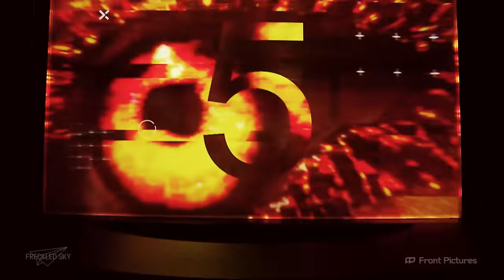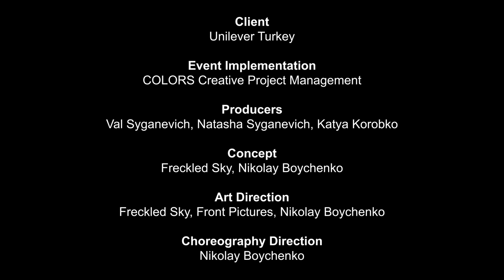Release The Beast - Freckled Sky x Unilever x Beymen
Live interactive projection show for the Magnum Double Night event - a part of the Release the Beast launch campaign of the new Magnum Double Dipped ice cream, Istanbul, Turkey, 2016.